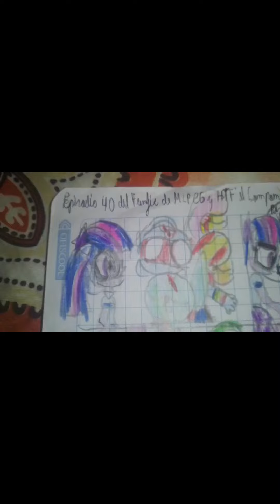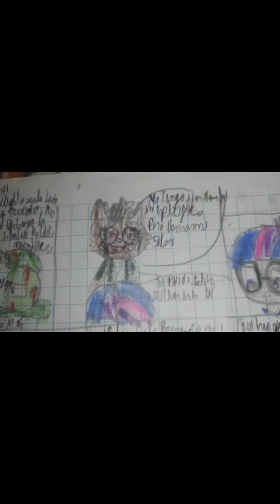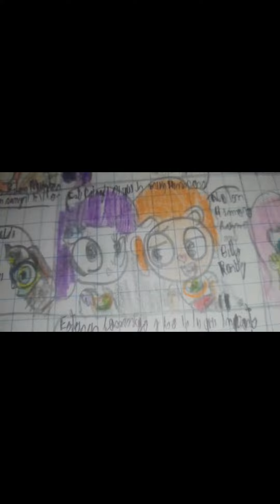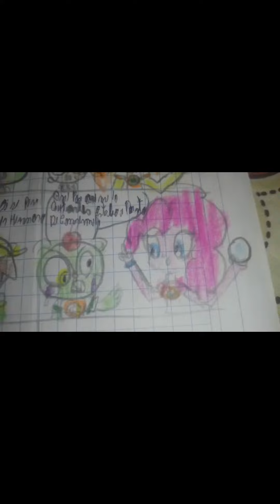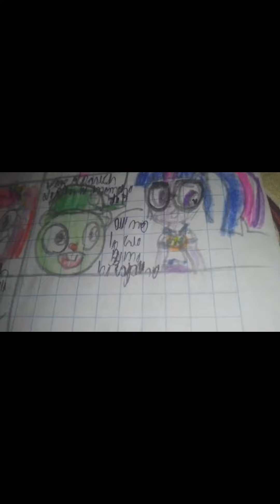episodio 40 de mlp Equestria Girls y Htf “ el campamento everfried "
finalmente a llegado el fanfic 40 de.mlp Equestria Girls y Htf el campamento everfried dibujado